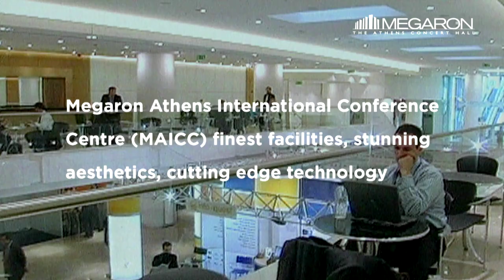Megaron the Athens Concert Hall. A creative center for culture and Arts.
Megaron the Athens Concert Hall
A creative center for culture and Arts